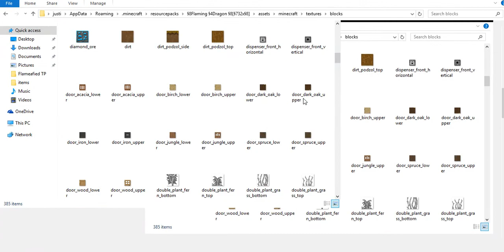Flaming Dragon Pack Release 1.8 Compatible (FPS BOOST)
Pack edited by Flameafied and Creator: iSparkton

IF youre interested, join my guild! /g join Guildafied
Also, i need a new mc name pls help me find one! Something that does with Fire or Flame!